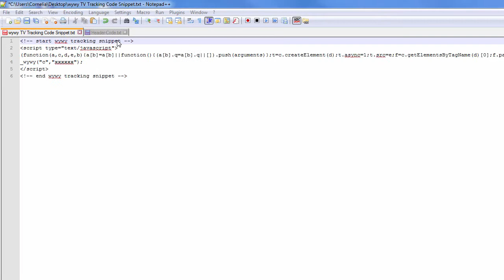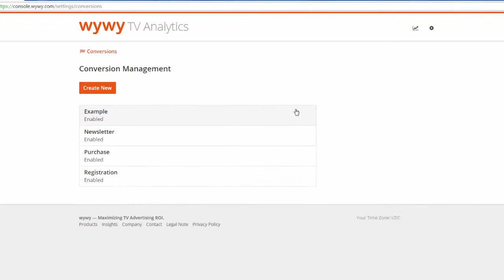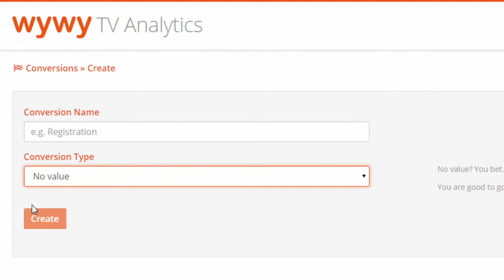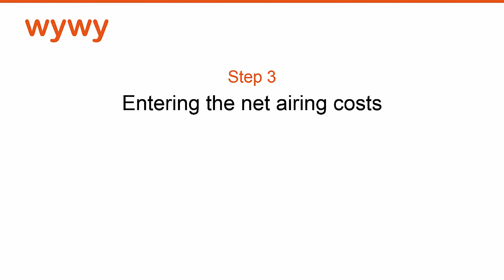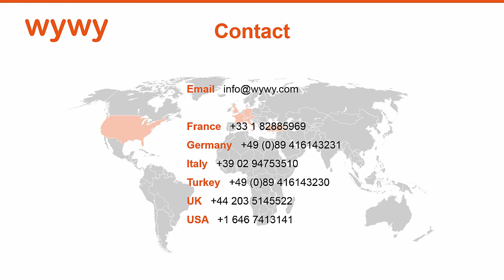Video Tutorial: Setting up the wywy TV Analytics Dashboard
This video tutorial shows you how to set up the TV Analytics Dashboard - a reporting suite, designed by wywy, to measure the effect TV ad's have on website KPIs and app installs.

It consists of three steps:
1. Implementing the website tracking code to track TV-inspired website visits
2. Creating and implementing the website conversion tracking code to measure TV-inspired conversions
3. Adding the net airing costs to identify the best performing TV airing slots